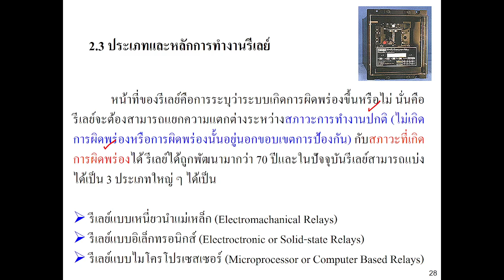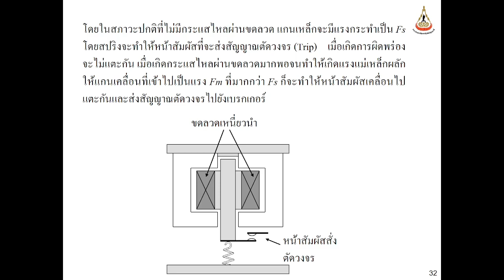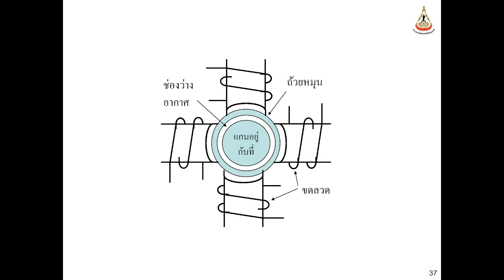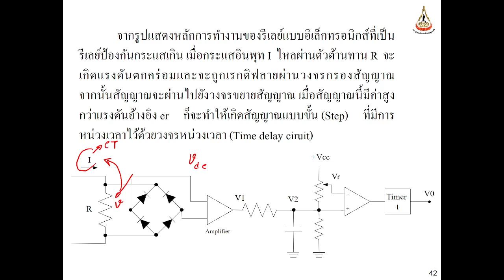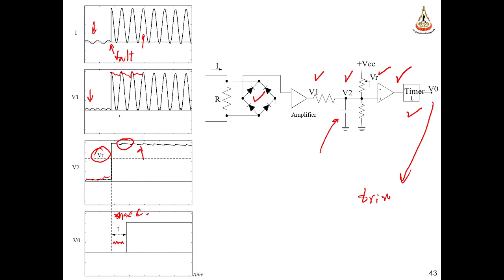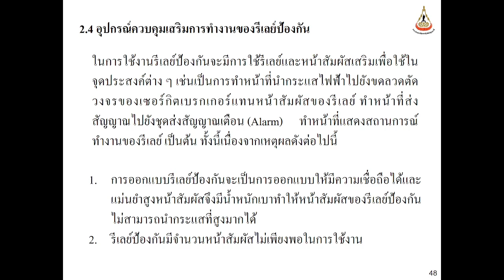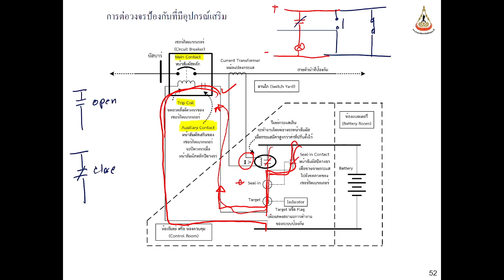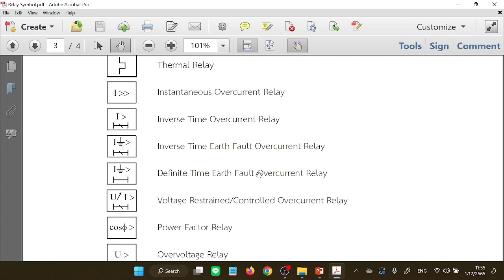529308 Protection and Relay S02 L02 Typres of Relays 2022 12 01 11 12 01